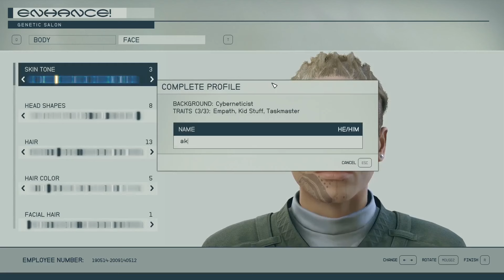someone has a crush on me for the first time in my life, and its a transgender